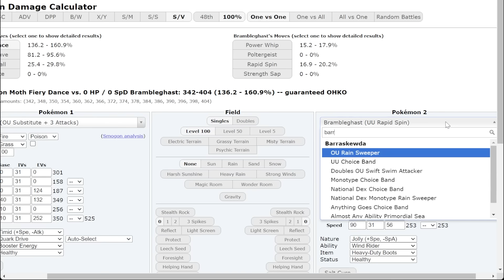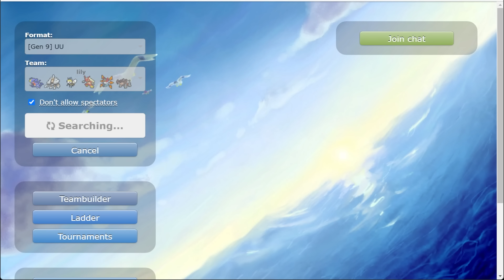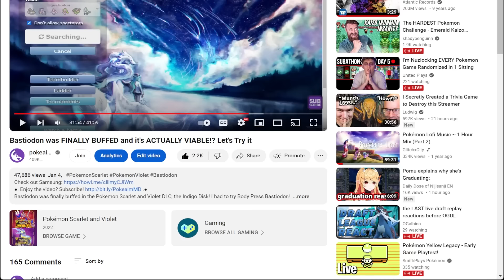They just BANNED BLAZIKEN...but not before I tried it!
Blaziken was just banned from the Pokemon Scarlet and Violet UU Tier BUT NOT BEFORE I RECORDED! The Indigo Disk tier shifts are insane. Garchomp, Blaziken, Garganacl and more all UU!

asfgerthrrth Enjoy!